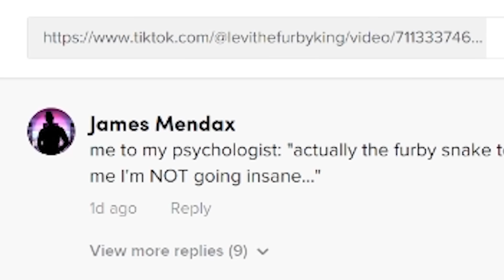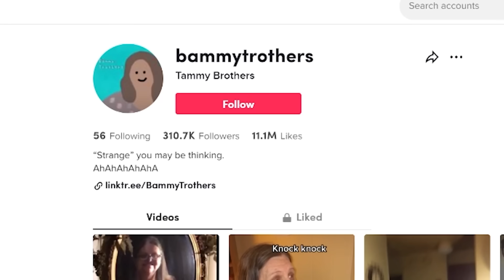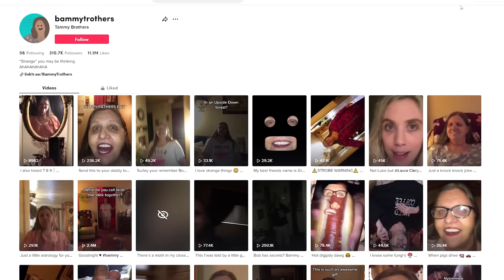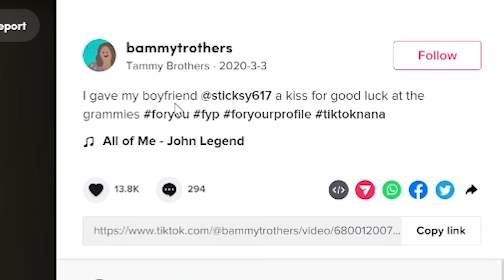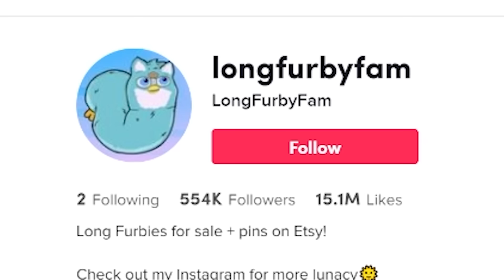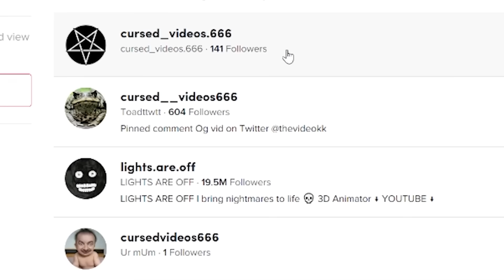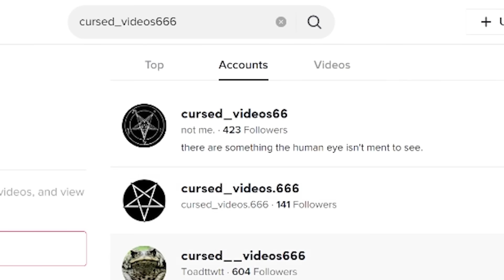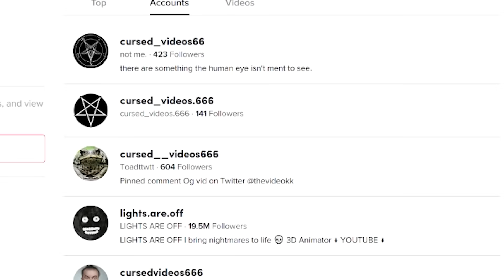3 HAUNTED TikTok Accounts You Should NEVER Watch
I found out about Haunted & Scary Tik Tok accounts that shouldn't exist and decided to share them with all of you so we can have nightmares together! DO NOT Watch these TikToks!!